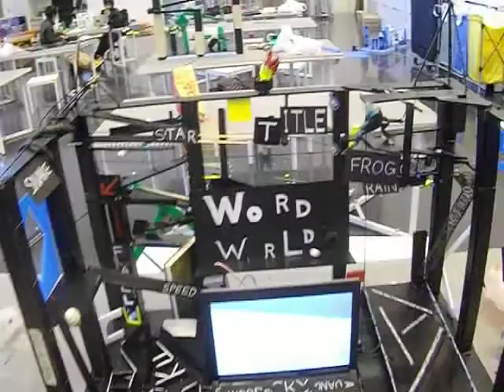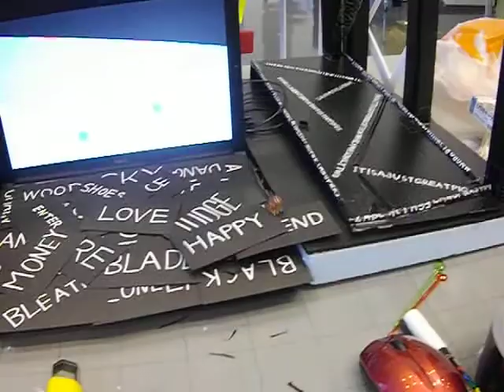ARピタゴラ装置 made by YugoAkagi at Future University Hakodate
授業の最終課題として作成．ボールの入力のセンサーにはGainer-miniを使用している